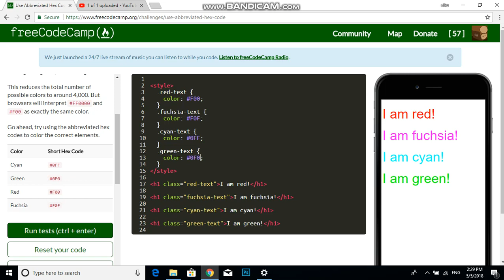Use Abbreviated Hex Code Free Code Camp